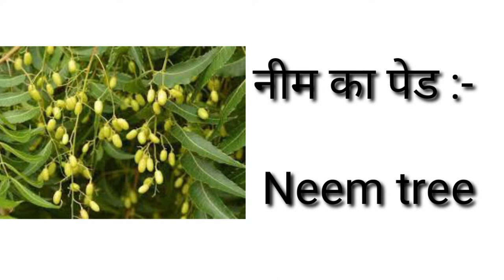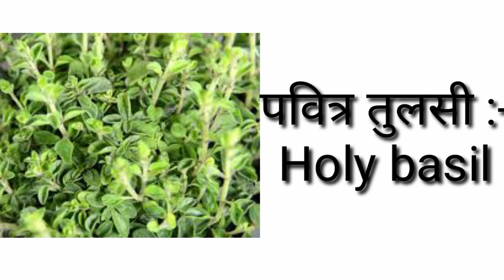All trees Name in English and Hindi || सभी पेड़ों के नाम अंग्रेजी और हिंदी में || New vocabulary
Ye sab tools me use karta hu agar aapko kuch kharidna he to app in links ke through kharid sakte he :-

Instagram पर भी जरूर फोलो कीजिए ताकि वहां भी आप इंग्लिश और यूट्यूब से रिलेटेड फोटोस और वीडियोस आसानी से पा सके हमारा Instagram link niche Diya hua he 👇👇👇👇👇👇👇👇👇👇👇👇 दोस्तों आप के प्यार और स्नेह के लिए एक बार फिर से धन्यवाद।

Hello friends आप सभी का मेरे युटुब चैनल  SPOKEN MASTER पर स्वागत है

और साथ ही साथ हमें हमारे फेसबुक अकाउंट रोहित दा़गोडे़  पर फॉलो कीजिए ताकि आप वहां भी यूट्यूब और इंग्लिश से रिलेटेड फोटोस और वीडियोस समय पर पा सके उस साइड का लिंक
नीचे दिया हुआ है
हमारे फेसबुक अकाउंट का लिंक👇👇👇👇👇👇👇👇👇👇👇👇👇👇👇👇

और दोस्तों हमें फेसबुक के साथ-साथ Instagram पर भी जरूर फोलो कीजिए
ताकि वहां भी आप इंग्लिश और यूट्यूब से रिलेटेड फोटोस और वीडियोस आसानी से पा सके
हमारा Instagram link niche Diya hua he

दोस्तों आप के प्यार और स्नेह के लिए एक बार फिर से धन्यवाद।